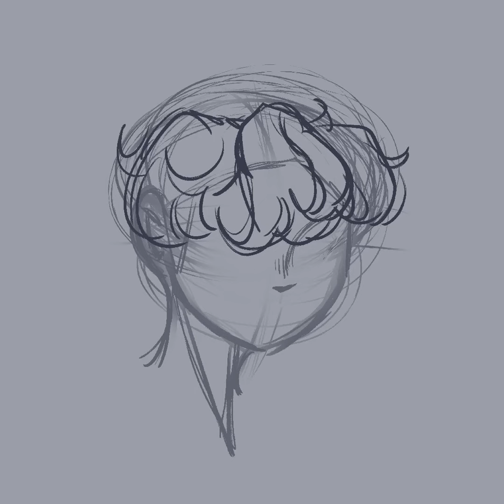✦SPEEDPAINT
Time Taken;;
1 hr and 51 mins